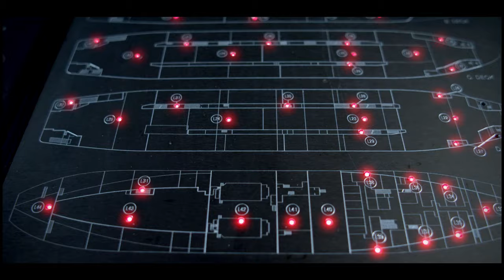Κωστής Μαραβέγιας (Maraveyas ilegál) - Λόλα (Lola) OFFICIAL VIDEO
The ofiicial video clip "Lola" from the LP "Lola"

Music&lyrics by Kostis Maraveyas, directed by Babis Tsoutsas